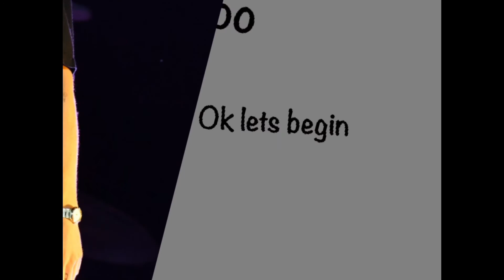I drew Shawn Mendes